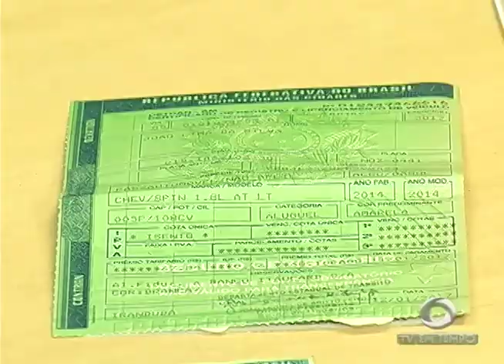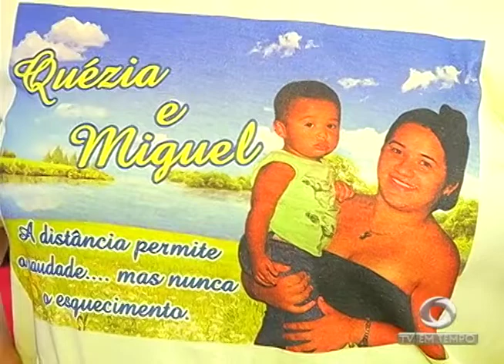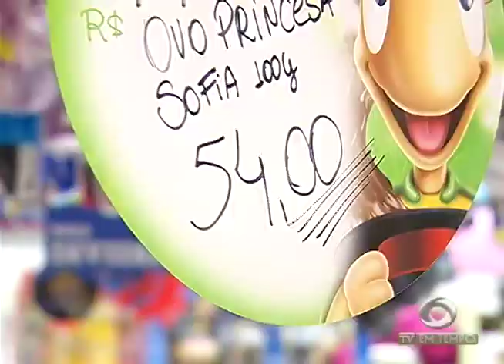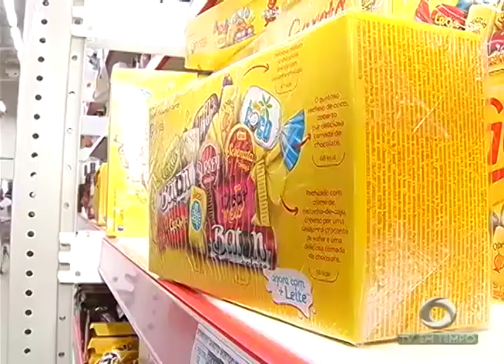BOLETIM EM TEMPO - MANHÃ (29.03.2017)